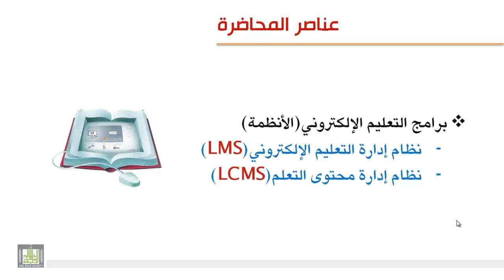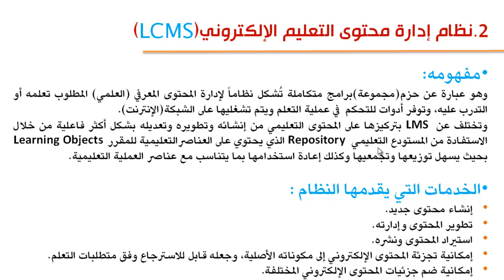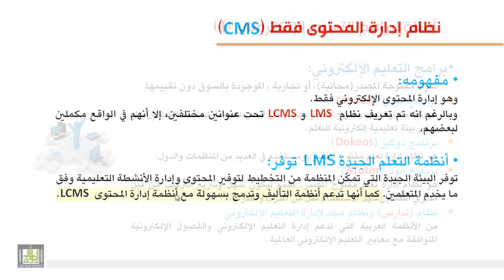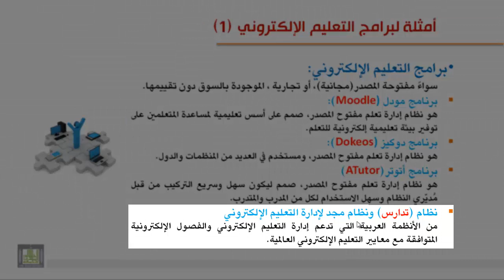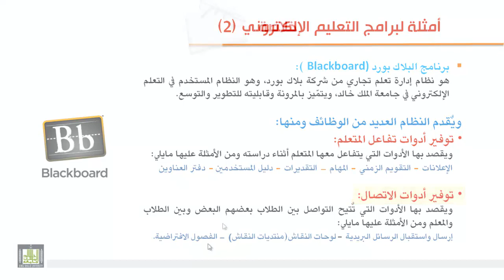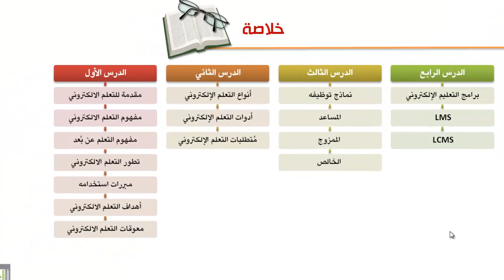برامج التعلم الإلكتروني 1-4